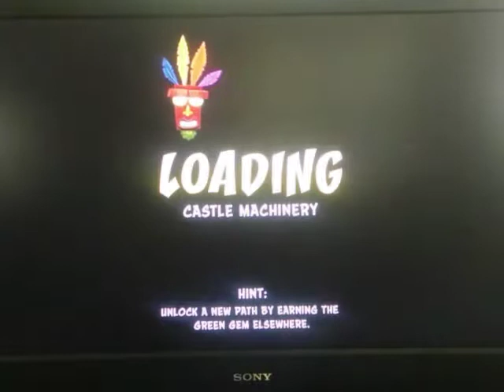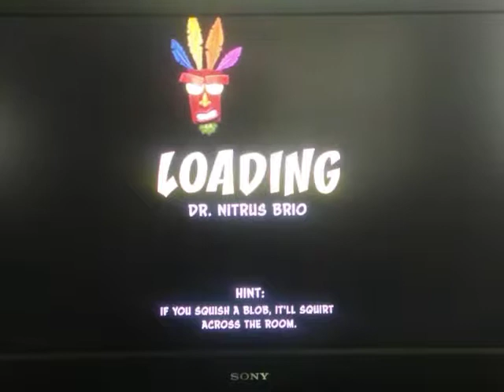ITS A LAB OF LIVES! [CRASH BANDICOOT N. SANE TRILOGY] [PS4] GAMEPLAY #07